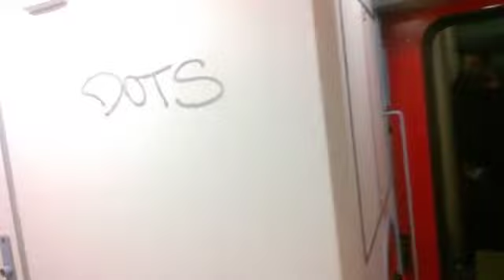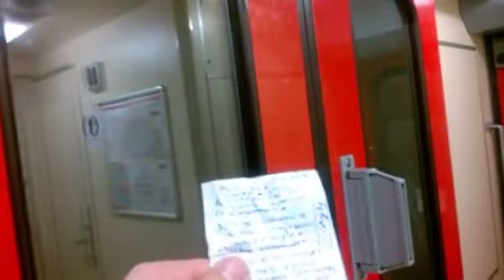Изпитание, наказание и изкушение - разлики и начини на действие, част 6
Изпитание, наказание и изкушение - разлики и начини на действие... Кога са от Бога, и кога от сатана?